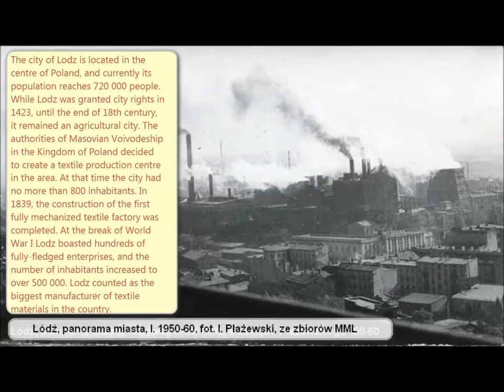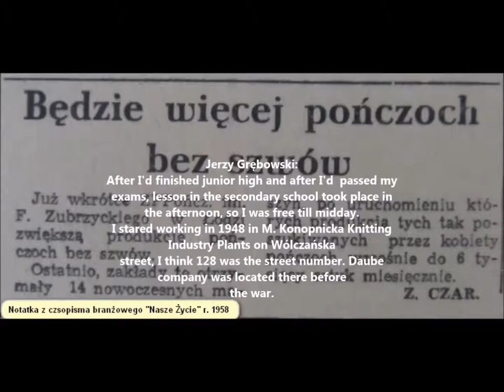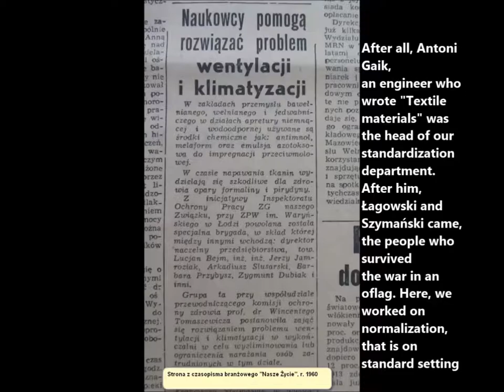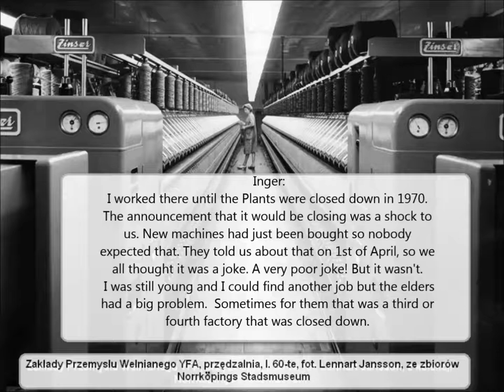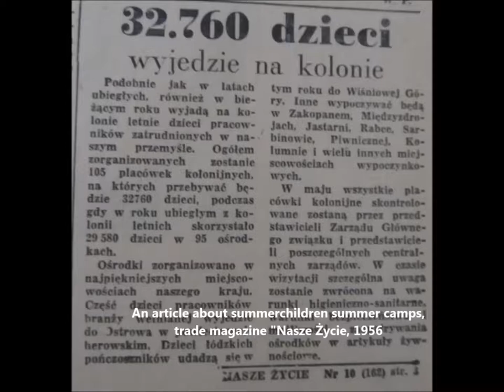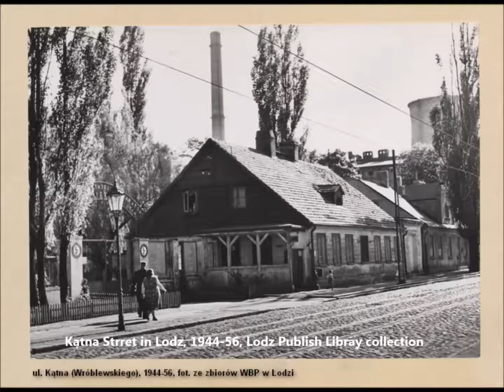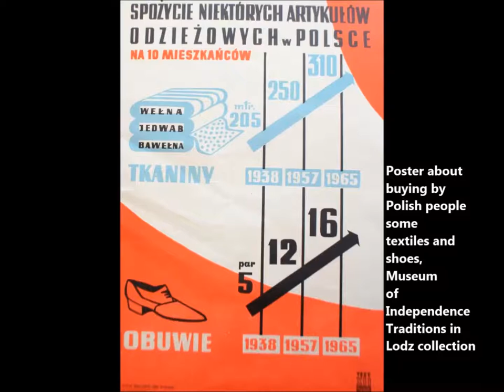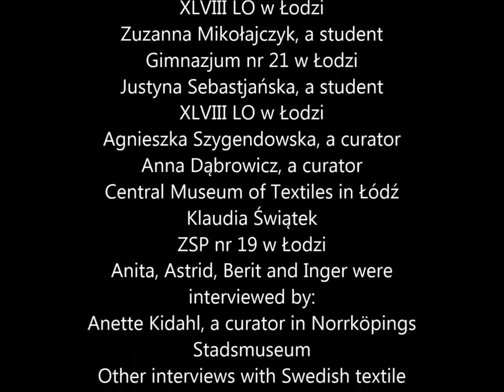Łódź, Norrköping - cities of textile workers 1950-1970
Łódź, Norrköping - cities of textile workers 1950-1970- the exhibition in the Central Museum of Textiles in Łódź, November-December 2014.
This material is available under the license of the Creative Common CC-BY-NC-SA

Utwór udostępniony na zasadach licencji Creative Common CC-BY-NC-SA
Projekt otrzymał dofinansowanie z Muzeum Historii Polski w ramach programu „Patriotyzm jutra”.